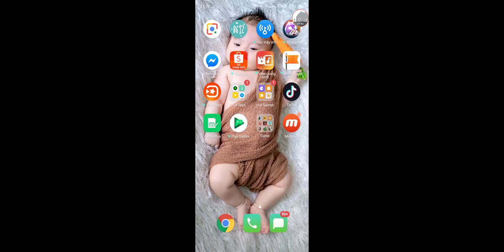Kick The Buddy 2020 - Gameplay Walkthrough Part38 - (iOS, Android)